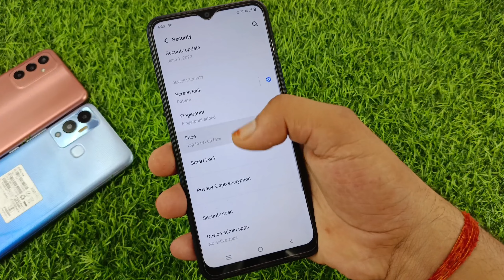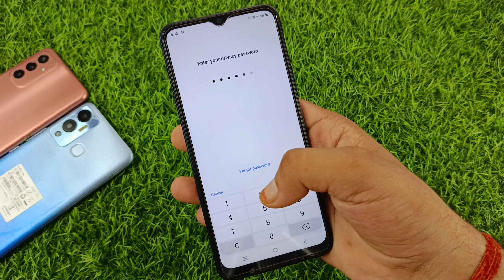Vivo y27 app lock fingerprint | vivo y27 me app me fingerprint lock kaise lagaye | vivo y27 mobile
topic cover
Vivo y27 fingerprint app lock setting
Vivo y27 app lock setting
Vivo y27 app lock fingerprint
Vivo y27 fingerprint scanner